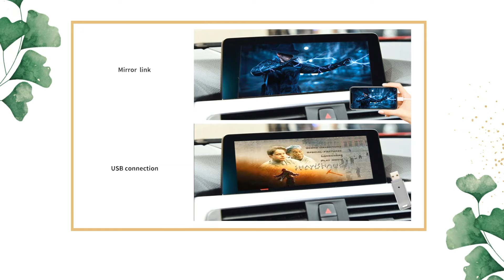Ewaygps - applecarplay androidcarplay supplier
This video is mainly to show our products to you. Include bmwcarplay wirelesscarplay carhud applecarplay androidcarplay and so on. If you are interested, please visit our official